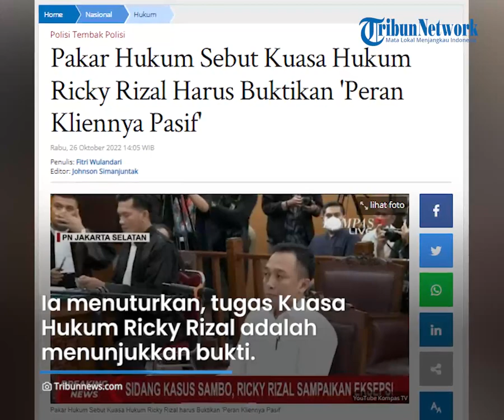Pakar Sebut Pengacara Bripka RR Harus Buktikan Kliennya Tak Berperan Aktif di Pembunuhan Brigadir J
TRIBUN-VIDEO.COM - Pakar Hukum Universitas Jenderal Soedirman, Hibnu Nugroho menyampaikan terkait posisi terdakwa Ricky Rizal yang menolak membunuh Brigadir J, namun tak dapat mencegah pembunuhan itu.

Menurut Hibnu, Kuasa Hukum Ricky Rizal harus menunjukkan Bukti bahwa Ricky Rizal memiliki itikad baik yang mendasari kliennya tak mencegah tindakan tersebut.

Menurut Hibnu, Kuasa Hukum Ricky dapat menggunakan teori 'ada syarat subjektif dan syarat objektif'.